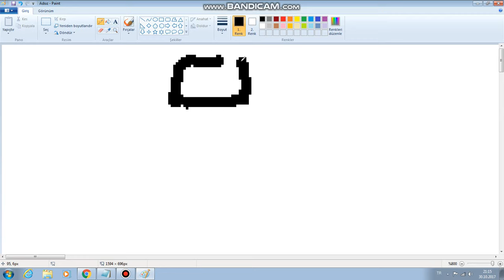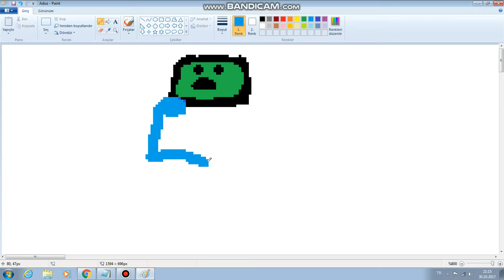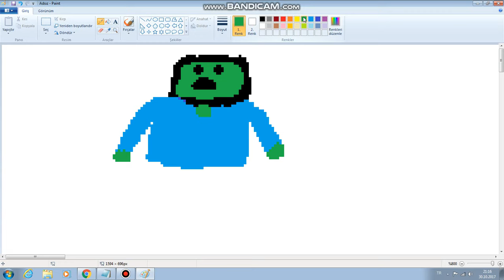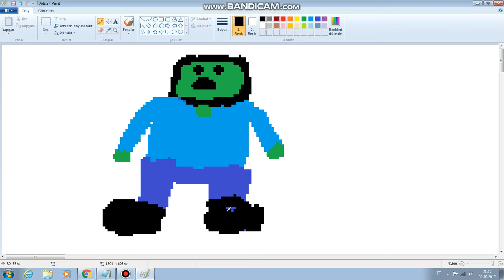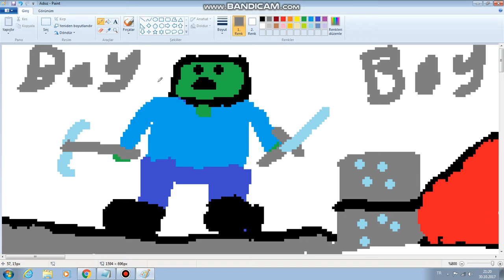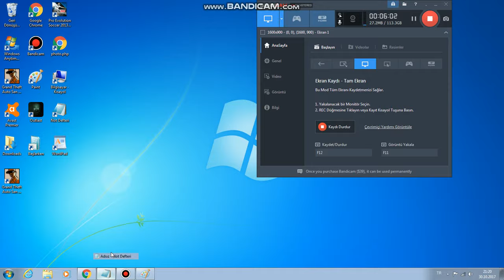PAİNT çizimleri minecraft zombi